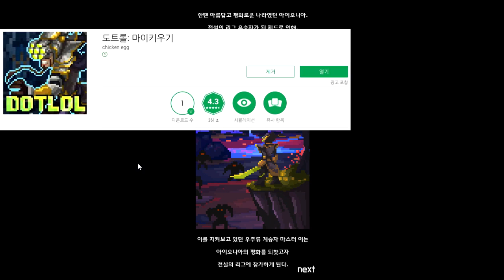도트롤 마이키우기 롤덕은 좋아할 모바일게임 - [썩쏘]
게임후기 : 도트롤 마이키우기

안녕하세요 이번에 한 게임은 도트롤 마이키우기
이게임은 pc게임 리그오브레전드에 있는
마스터이라는 캐릭터를 배경으로 제작한 게임으로
다양한 업그레이드를 하면서 스테이지를 클리어하는
간단한 게임입니다
롤 많이 하시는 분들은 좋아하겠네염
빠놀이 금지 !

Hello Everyone!